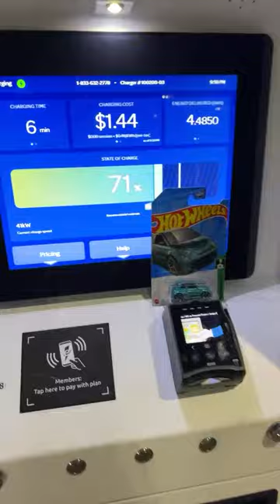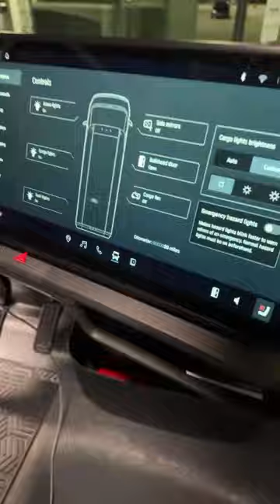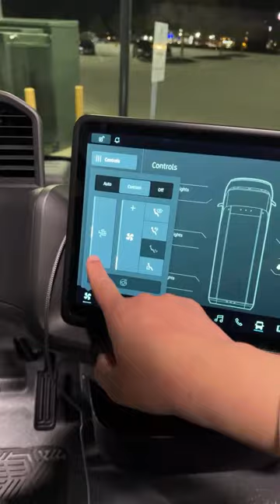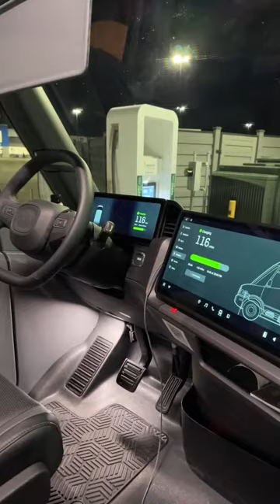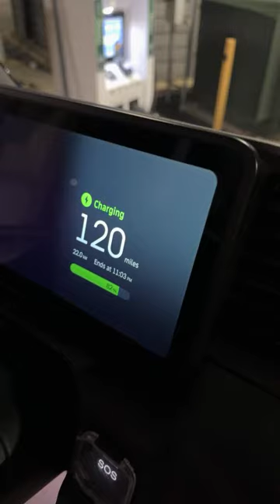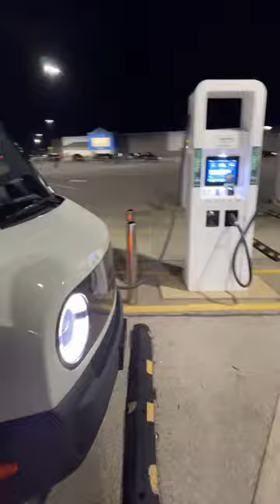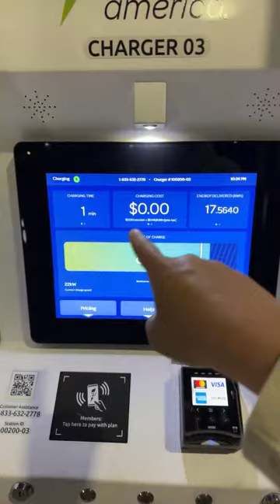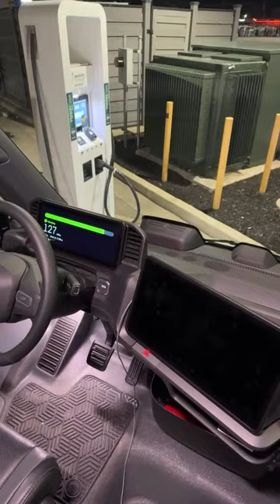(Livestream) Rivian Van RCV 500 Q&A